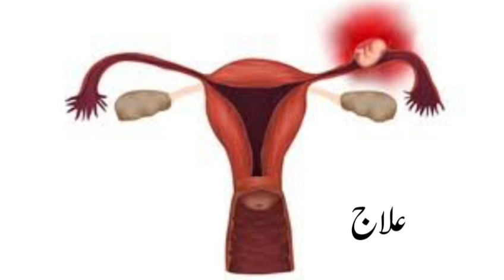Rupture of Fallopian Tubes | قازف نالیوں کا پھٹ جانا اور ہومیوپیتھی | Shahid Nawaz Khan